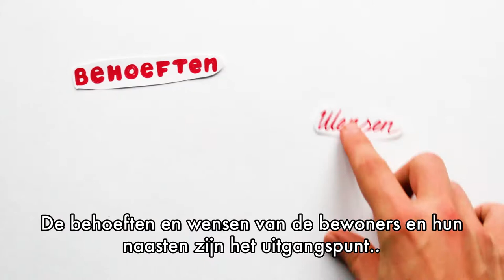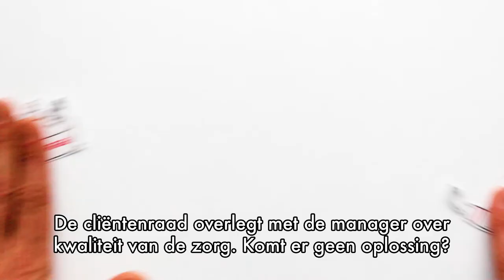Publieksversie Kwaliteitskader verpleeghuiszorg (met ondertiteling)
In het Kwaliteitskader verpleeghuiszorg staat wat goede zorg is. In deze publieksversie hoort en ziet u wat er onder goede zorg wordt verstaan.

Deze publieksversie is een vertaling van het Kwaliteitskader verpleeghuiszorg.
Meer informatie, publicaties over het kwaliteitskader en de volledige versie kunt u hier lezen